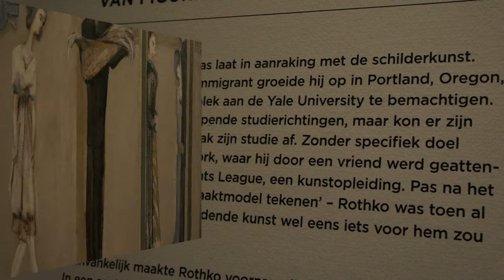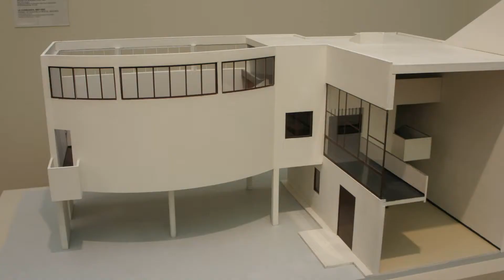Dagje Gemeentemuseum Den Haag januari 2015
Dagje naar Gemeente Museum Den Haag - Mark Rothko